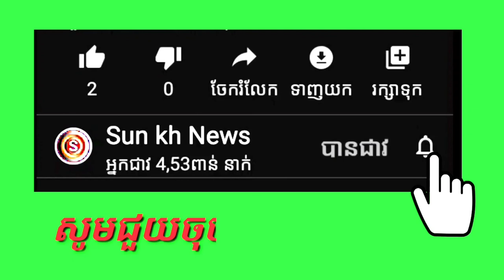ត្រីស្រែតែទំរាំបានហូបពិបាកអញ្ចឹង Yan Sun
Channel Yan Sun
និងផ្ដល់ពត៌មានថ្មីៗទាន់ហេតុការណ៍

ព័ត៌មានថ្មីៗ
ព័ត៌មានទាន់ហេតុការណ៍ប្រចាំថ្ងៃ
ព័ត៌មានប្លែកៗនិងកំសាន្ត

បញ្ជាក់
មិនទាក់ទងក្នុងរឿងនយោបាយជាដាច់ខាត។